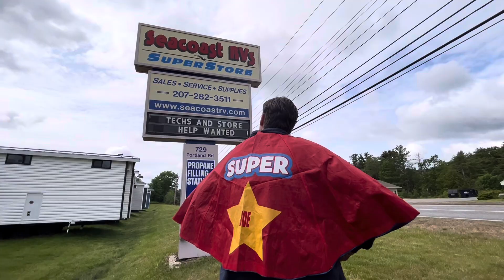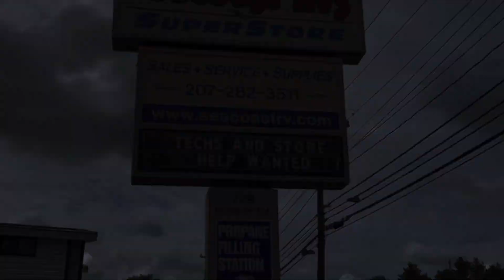SEACOAST RV TV EPISODE 3